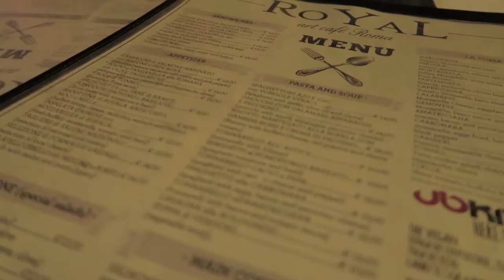50Most Ep 012 ROME - Most Romantic | You'll never Rome Alone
EPISODE 012

50Most Ep 012 ROME - Most Romantic | You’ll Never Rome Alone

50 Most Romantic is not just an adventure.

In Episode 12 of 50 Most Romantic we finally arrive to our final ultimate Italian destination: ROME! Alex’s baby brother, Victor tags along for the adventure as we visit the most famous ancient city of Italy: Rome! Countries within cities within cities, roman after dark drinking tours, and adventures throughout the romantic adventure we call Rome! This incredible city will leave you wanting more with sweeping aerial views of this gorgeous city and a the breathtaking history of this ancient city, Rome, as well as love we all share experiencing this adventure ❤

The Most Romantic Roman Love Story

12/13